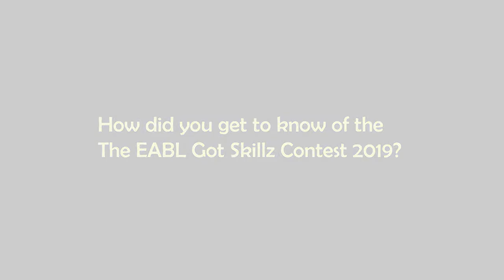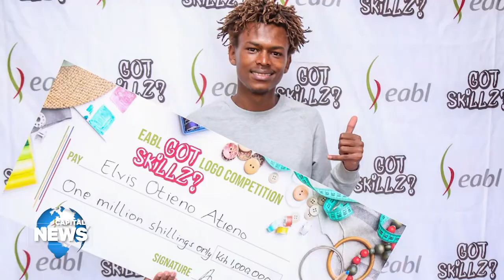Elvis Otieno, 2019 EABL logo prize winner, urges the youth to go for their dreams